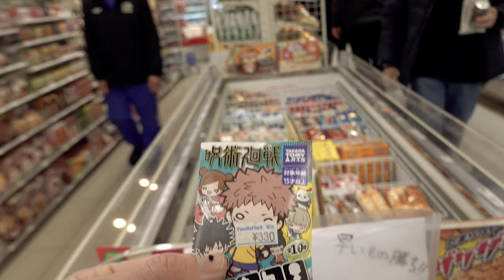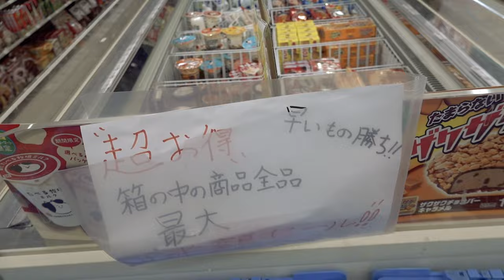NAOKI NAKAMURA Reverse-Entry DRIFTING fun!!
Enroute with @driftjapantours at Bihoku Highland Circuit.
Kansai Dori spicing the day up for us with special guest;
Champion Drifter Naoki Nakamura.
Including @saneitv325, @itsveski , @benodgers9759, V-Factory, Pro Shop Diversion and friends.

Big thanks to Benkei, Ben Odgers, and Kansai Dori.